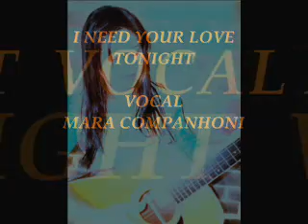I NEED YOUR LOVE TONIGHT - MARA COMPANHONI